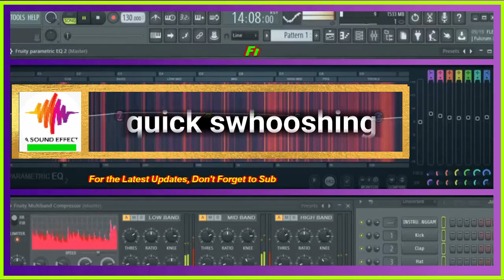free sound effect transition Quick swooshing